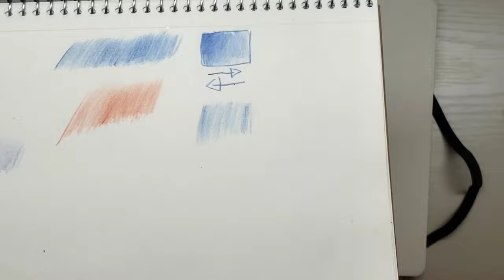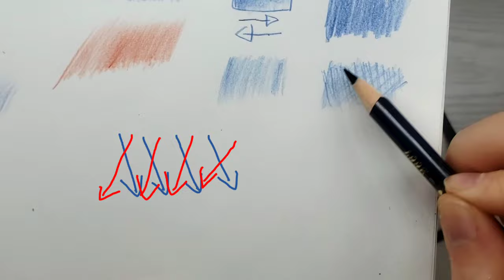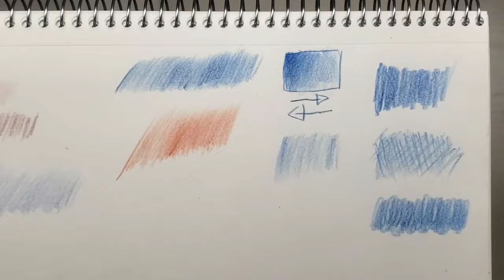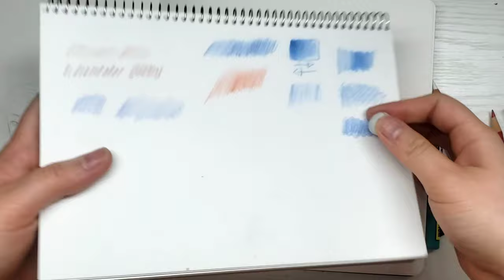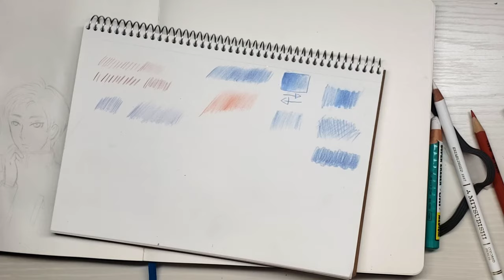สอนวาดการ์ตูน ✦8 ข้อ (พื้นฐาน)ที่ทำให้ ระบายสีไม้ ได้ดีขึ้น✧วาดอนิเมะ มังงะง่ายๆ สำหรับมือใหม่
8 อย่างพื้นฐานสำหรับการระบายสีไม้ ให้ดียิ่งขึ้น สำหรับมือใหม่ค่ะ โดย คนที่ไม่ได้เชี่ยวชาญและชำนาญแต่มีใจที่อยากจะแชร์เทคนิคที่เคยศึกษามาค่ะ (ครั้งนี้เป็นการมาบอกค่ะ ไม่ได้สอน^^) ช่วงหลังมีการลงสีสไตล์เราเองให้ดูด้วยค่ะ (โปรแกรมตัดต่อเราเร่งความเร็วได้มากสุดแค่1.5 เท่านั้น คลิปเลยยาวไปนิดนะคะ)

รัก